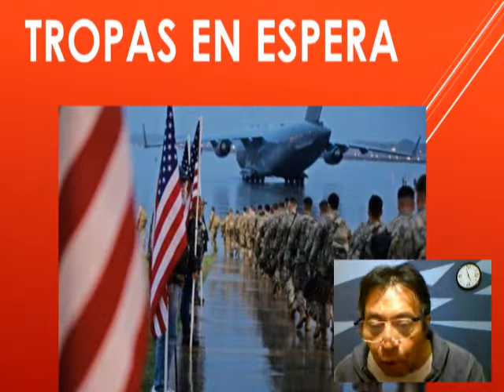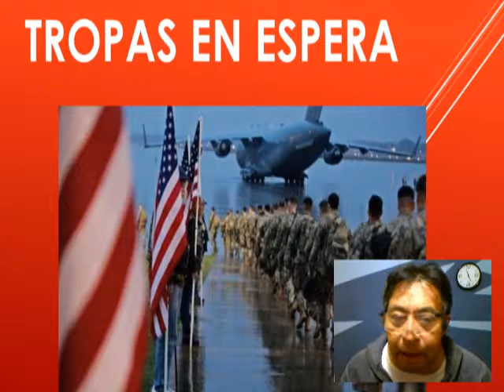POSIBLE ARMAGEDON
LA TERCERA GUERRA MUNDIAL PODRIA ESTAR A LA VUELTA DE LA ESQUINA